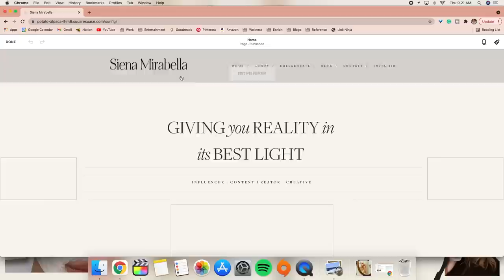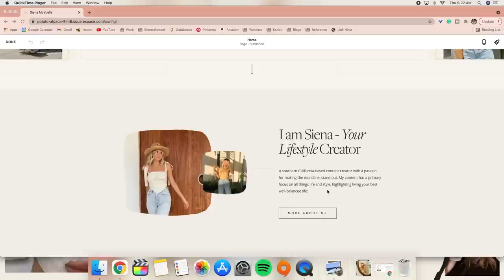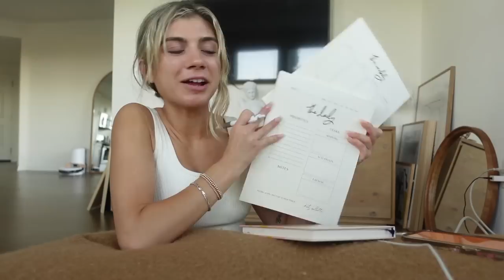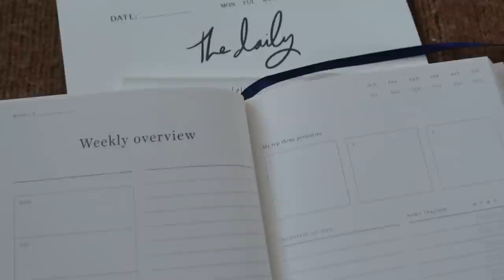SUNDAY RESET: How I Prep to Have a Productive Week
↳ white workout set I'm wearing
↳ black workout set I'm wearing
↳ daily & weekly planning notepads: she doesn't have link anymore :(